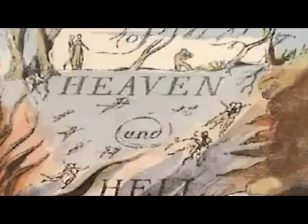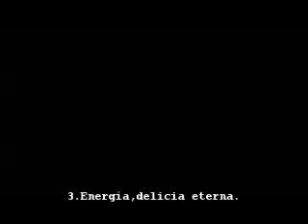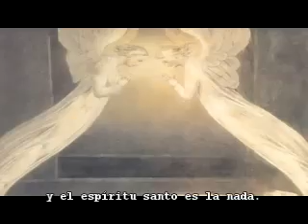ULVER - The Voice of the Devil Plate 4,plate 5-6,plate11 (subtitulado al español)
la traducción no es de mi autoria, la tome de la versión en español del libro   "el matrimonio del cielo y el infierno"  de Willian Blake.
Banda: Ulver
Temas: The Voice of the Devil Plate/Plates 5-6/Plate 11
Album: Themes from William Blake's - The Marriage of Heaven and Hell